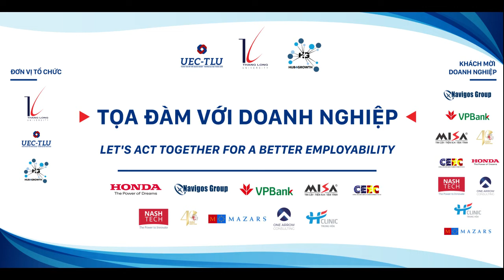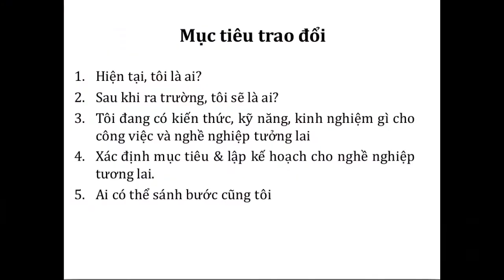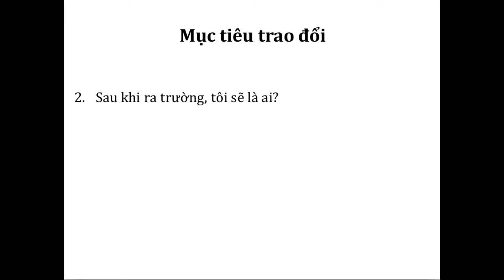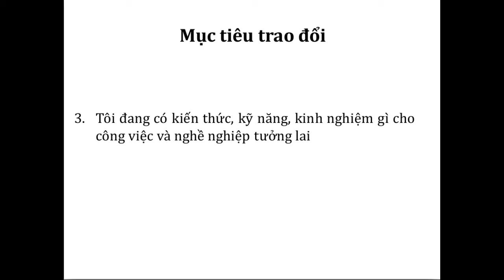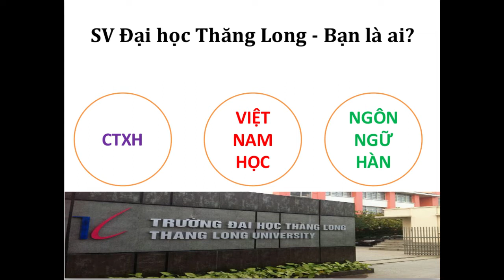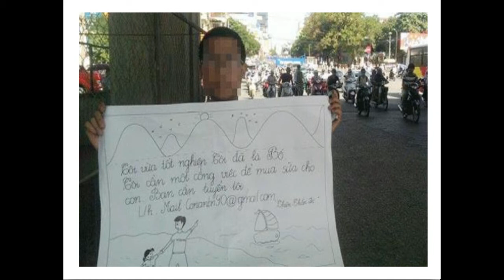Anh Việt Dũng (công tác xã hội) giao lưu với sinh viên TĐH Thăng Long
Bác sĩ Đỗ Việt Dũng làm cho các tổ chức phi chính phủ trong lĩnh vực công tác xã hội, đến giao lưu và tâm sự, chia sẻ kinh nghiệm và các lời khuyên trong nghề nghiệp đối với sinh viên TĐHTL, khối Việt Nam học, Công tác Xã hội và Ngôn ngữ Hàn Quốc, tại buổi Tọa đàm với Doanh nghiệp sáng ngày 16/09/2018. Đây là phần 1, chủ yếu hướng về sinh viên học ngành ngôn ngữ Hàn Quốc.